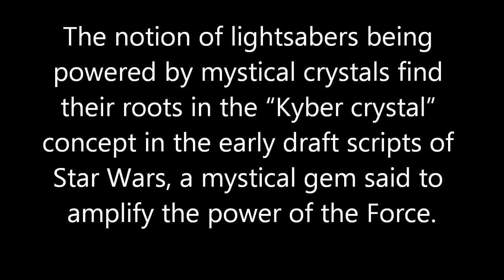More Info and Pictures for Season 5 Episode 6 "The Gathering"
More Info and a Picture